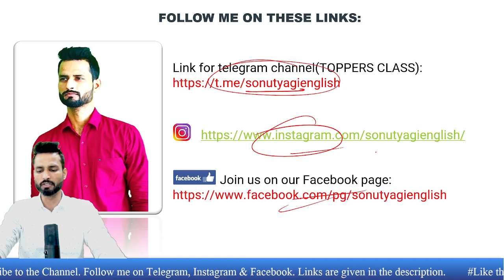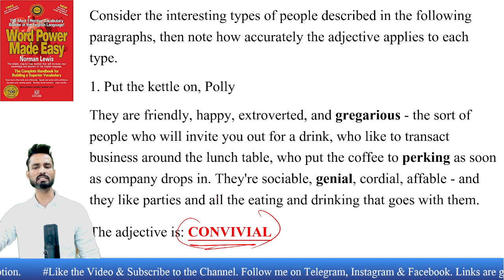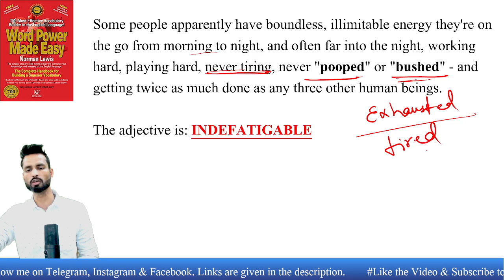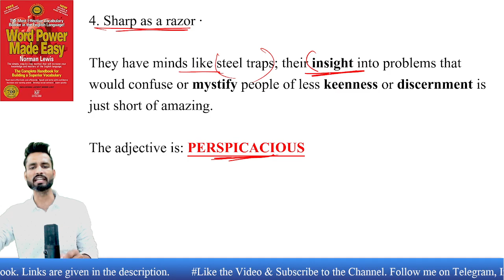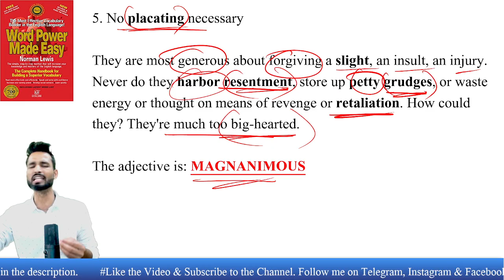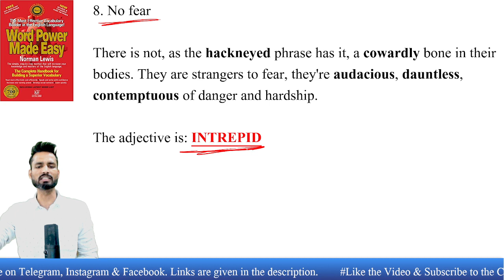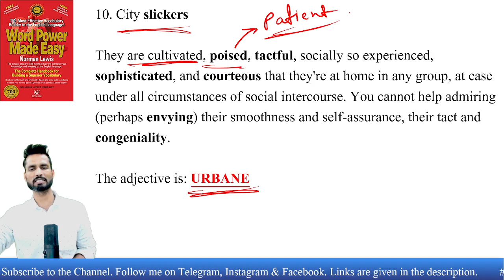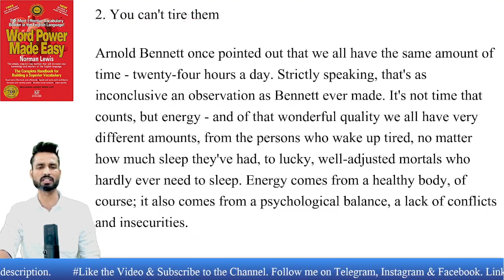Chapter 32 - Word Power Made Easy || Best for Vocabulary || Learn all ROOT WORDS || Sonu Tyagi Sir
For OFFLINE Classes:

EXAM WORLD

Address:
Building No. 312, Aadarsh  Nagar, New Railway Road, Gurugram, Haryana